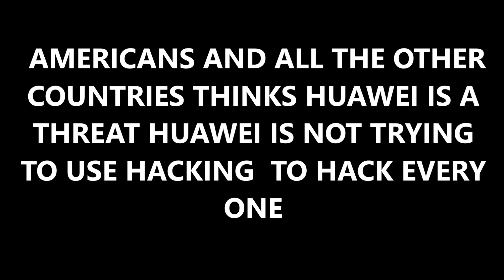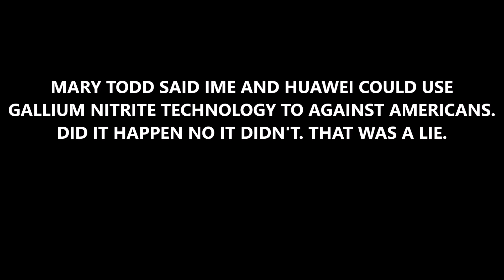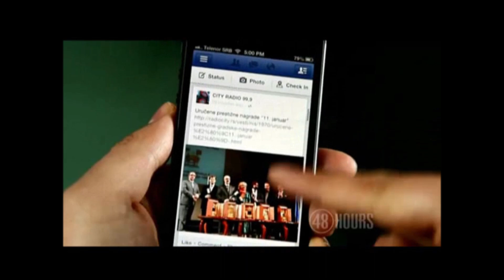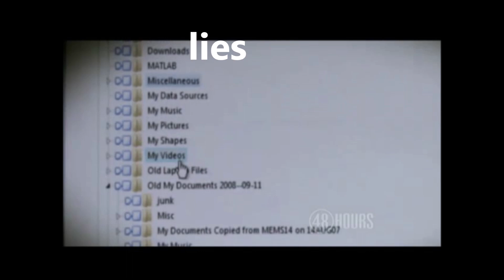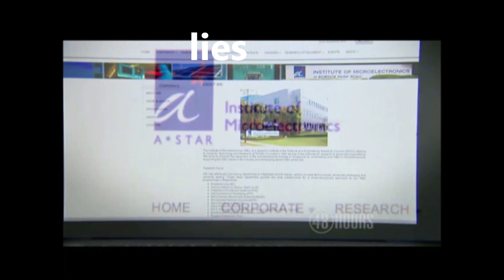WHAT IS HUAWEI 5G